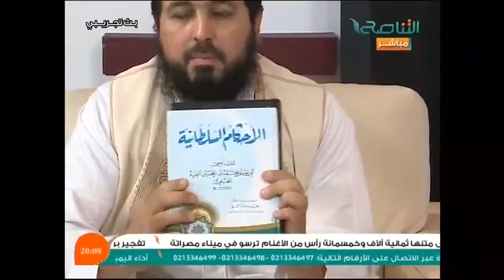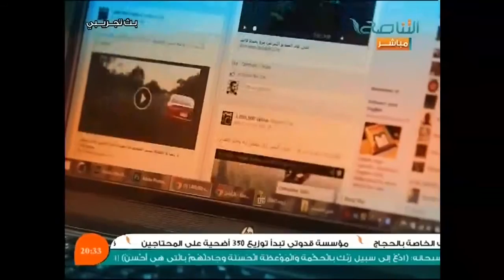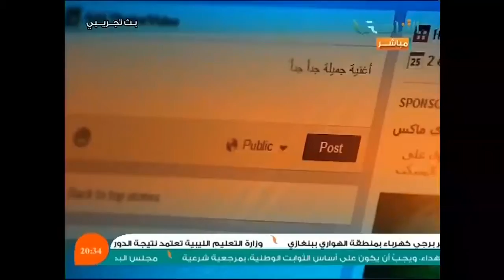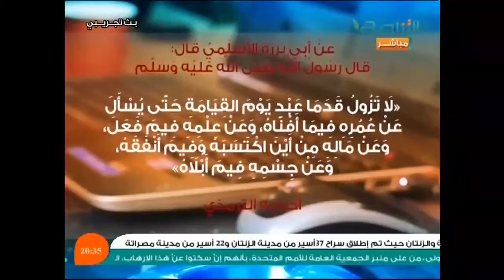حوار المساء 05-10-2014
قناة التناصح الفضائية